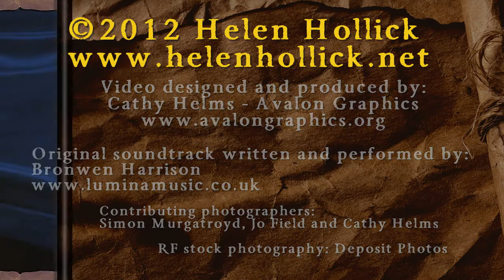Ripples in the Sand Book Trailer ~ Helen Hollick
Book trailer for Helen Hollick's 'Ripples in the Sand' The fourth installment in the Sea Witch Voyages

Devon, England 1719. What has a list of traitors' names and a planned Jacobite rebellion got to do with Jesamiah Acorne? And why does his white witch wife, Tiola, need to look into the past to put right the events of the present?

Video designed and produced by:
Cathy Helms - Avalon Graphics

Original soundtrack written and performed by:
Bronwen Harrison

RF stock photography: Deposit Photos with contributing photographers Jo Field, Cathy Helms and Simon Murgatroyd